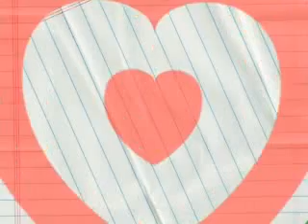jullie_blue ( im your'z )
mc_greggor13